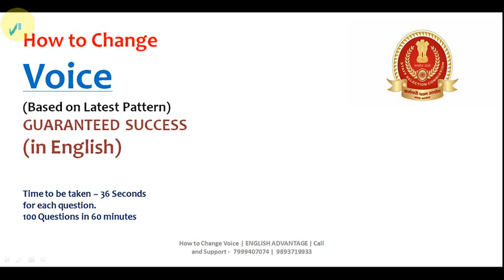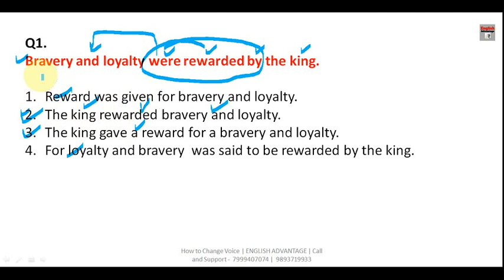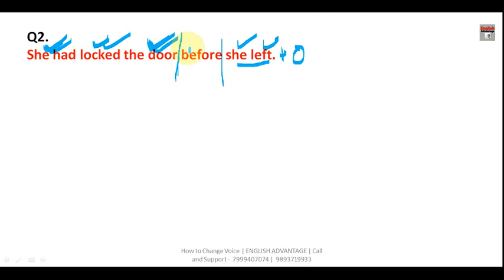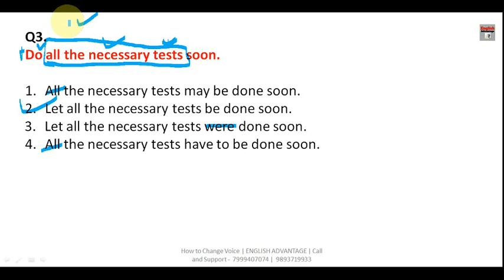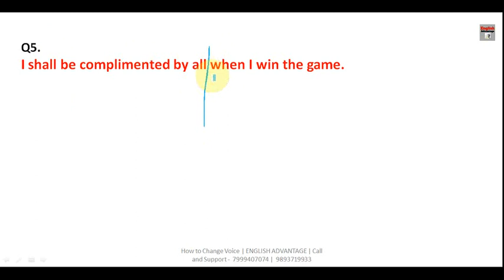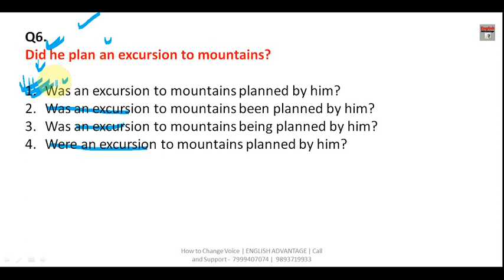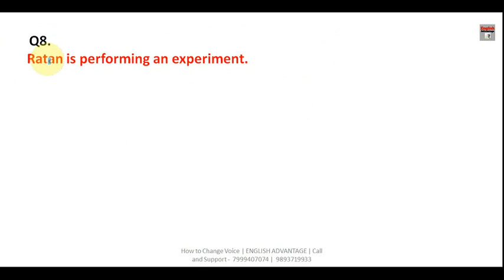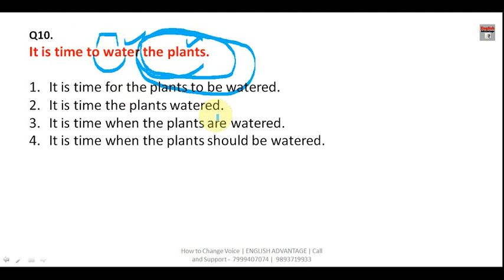Active and Passive Voice Trick | Active Voice and Passive Voice in English Grammar | RRB D and SSC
active passive voice in english
active passive voice convert